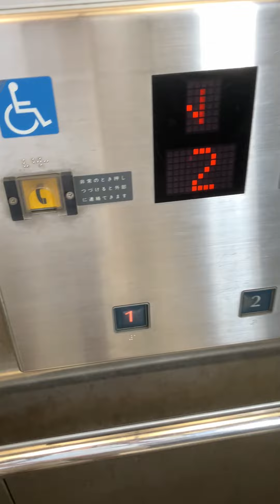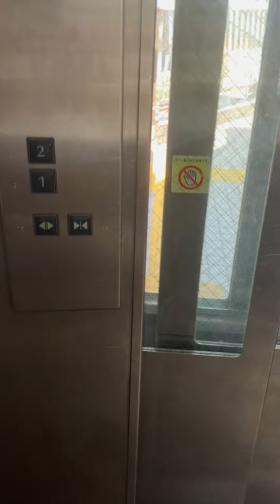新横浜駅歩道橋エレベーター1号機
機種エシード
会社フジテック
放送有
チャイム有